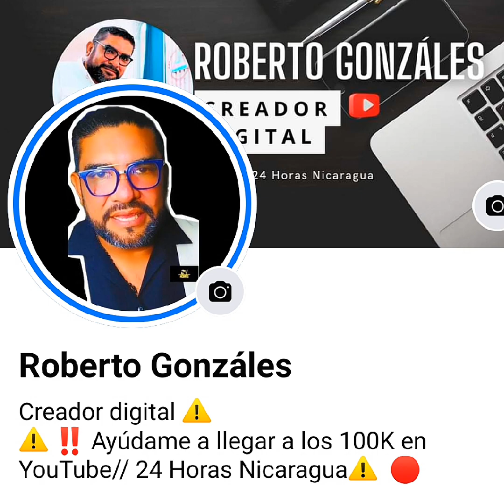Conductores Irresponsables en Nicaragua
CONDUCTORES IRRESPONSABLES EN CARRETERAS DE NICARAGUA  ‼️
⚠️MÁS DENUNCIAS PÚBLICAS ATRAVES DE VIDEOS CAPTADOS EN DISTINTAS PARTES DEL PAÍS  (NICARAGUA) CONDUCTORES IRRESPONSABLES ‼️